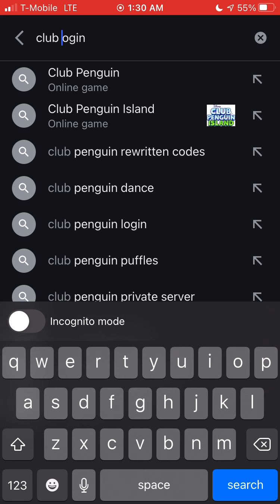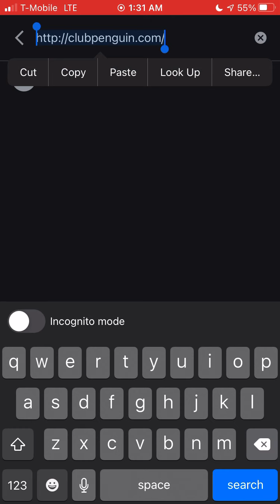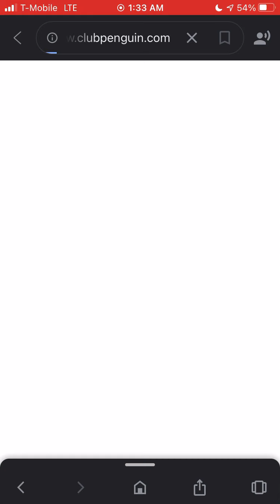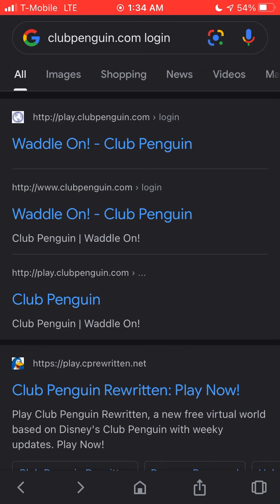Trying to load the old club penguin websites...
It works... but there’s a grey screen.